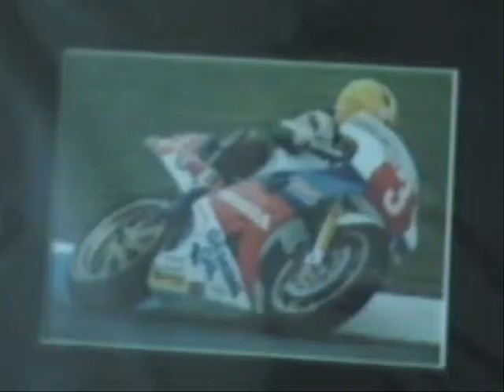drumming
my self